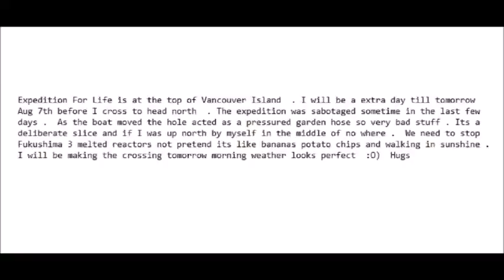The Fukushima Expedition For Life Sabotaged (Aug 5, 2015)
ALSO OF EXTREME CONCERN: PLEASE WATCH THIS VIDEO AND SUPPORT DANA DURNFORD AS HE MARCHES FORWARD:
Japans Radiation SAFECAST The Ultimate betrayal Pt 2 of 5 . We break down SAFECAST & Temple University Massive Cover Up in this special 5 part series that got Shut down after episode two.
Here's the link to the video Dana is breaking down: Public Lecture Video(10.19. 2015) Fukushima Daiichi- a view from two sides of the Pacific Speaker: Ken O. Buesseler
Department of Maine Chemistry and Geochemistry, Woods Hole Oceanographic Institution, Woods Hole MA
Discussant: Azby Brown